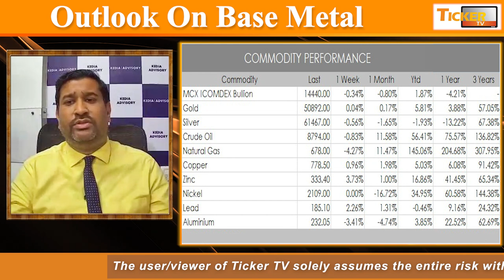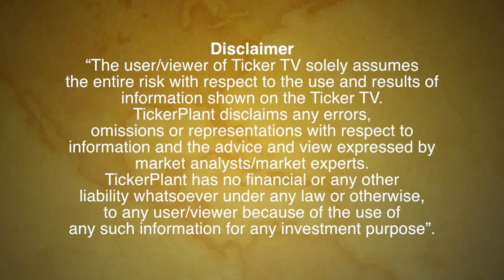Commodity : Watch Weekly Outlook On Base Metal By Mr. Ajay Kedia, Director, Kedia Commodities